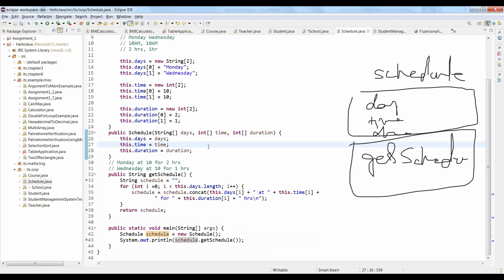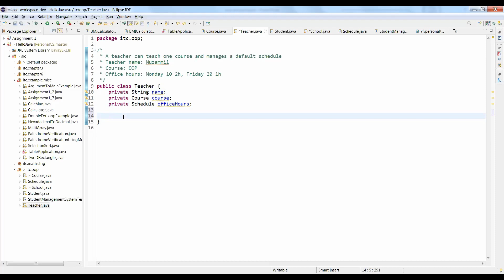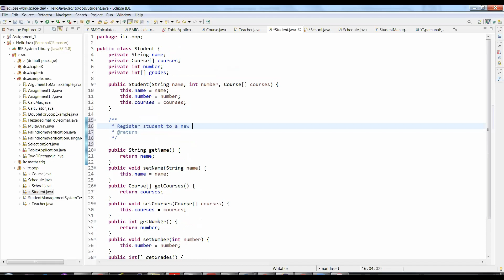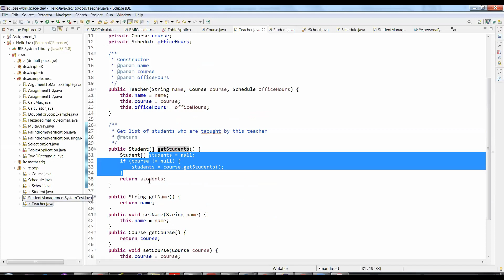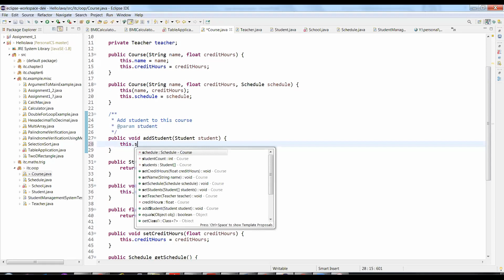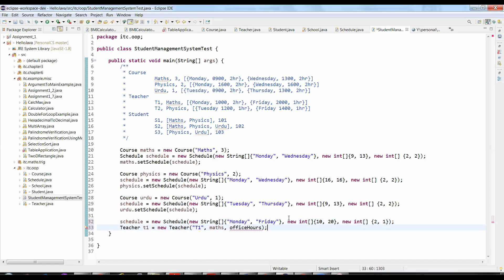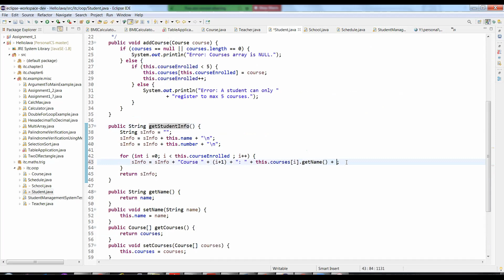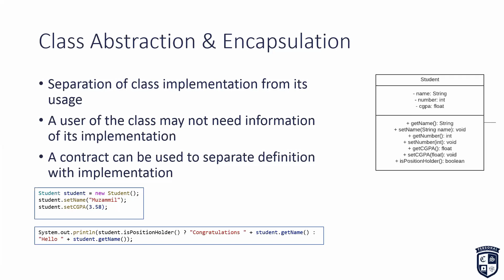Object Oriented Programming in Java - 4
The lecture slides and other material can be at following locations.

An online crash course for learning programming and computer science in Urdu.
Personal Computer Science is a YouTube channel to teach programming and software development education. The medium of instructions used in these videos are mainly Urdu. We will be going through Basic Programming, OOP, Data Structures, Algorithms and Software Engineering courses and techniques.